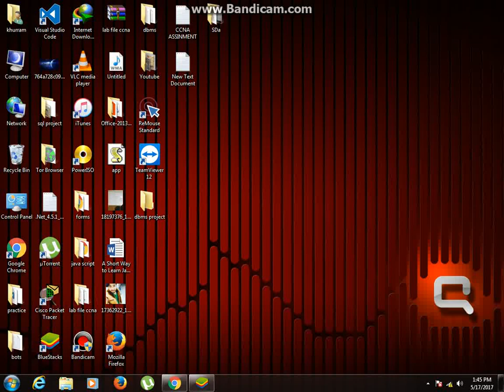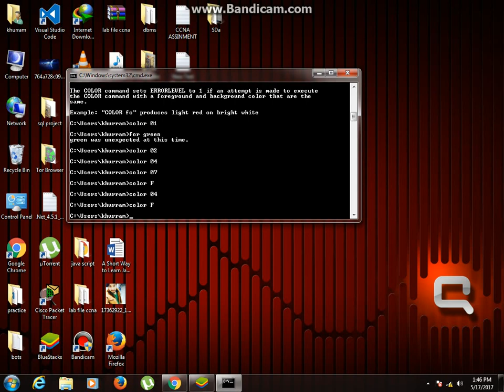cool trick you must know about Cmd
change the text colour of Cmd
colour/?
colour 01cool trick you must know about Cmd
colour/?
colour 01